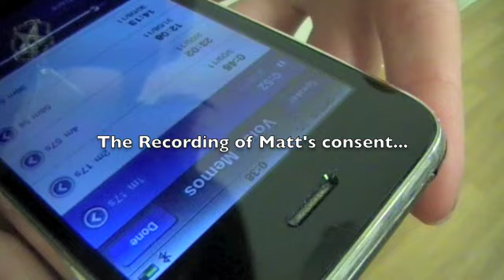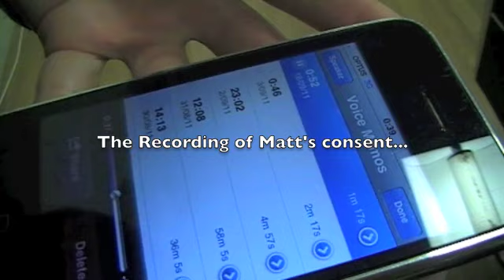Sexworth gets an NGT...